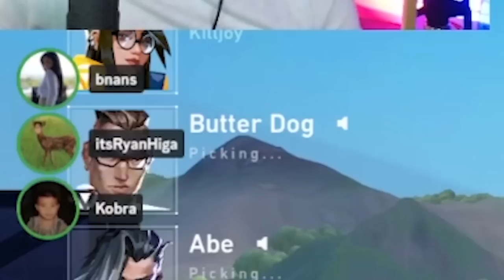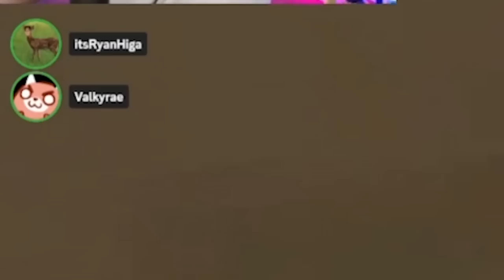But... WHEN is Rae? | Valorant (ft. Valkyrae, Abe, bnans, kobraCQ, & iiTzTimmy)